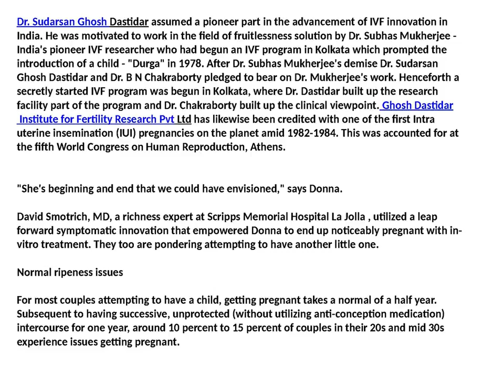Treatment Advances Help Couples Overcome Infertili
Dr. Sudarsan Ghosh Dastidar a pioneer part in the advancement of IVF innovation in India. He was motivated to work in the field of fruitlessness solution by Dr. Subhas Mukherjee - India's pioneer IVF researcher who had begun an IVF program in Kolkata which prompted the introduction of a child - "Durga" in 1978. Dr. Chakraborty built up the clinical viewpoint. Ghosh Dastidar Institute for Fertility Research Pvt Ltd has likewise been credited with one of the first Intra uterine insemination (IUI) pregnancies on the planet amid 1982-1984. Dr. Deepti Gupta is a Consultant Obstetrician Gynecologist and Laparoscopic Surgeon with a unique enthusiasm for Infertility. She is one of the main female Gynecologists of Kolkata in Apollo Clinic.